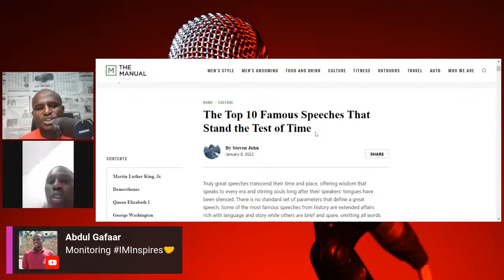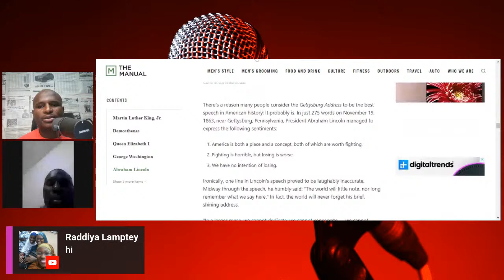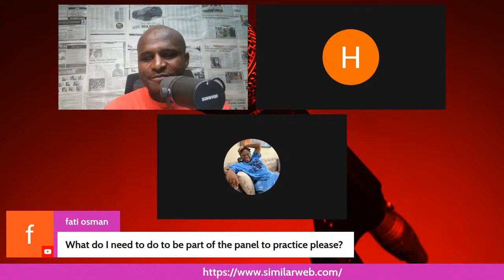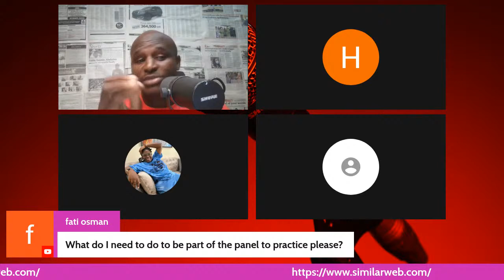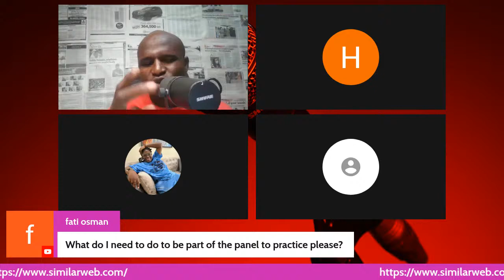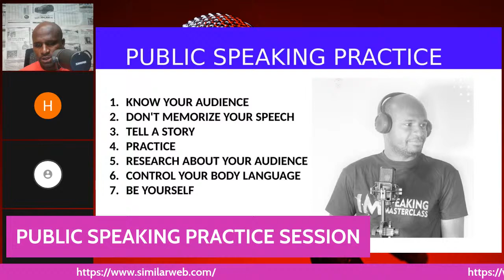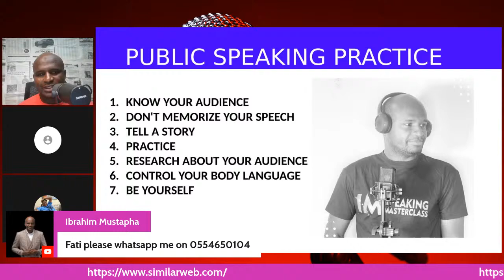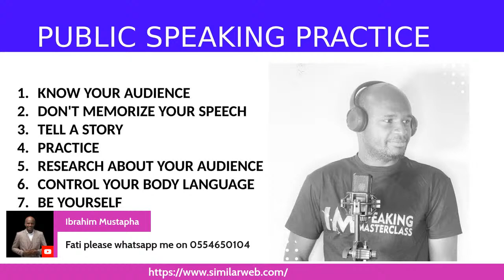FREE Public Speaking Practice with Ibrahim Mustapha || Episode 3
Public Speaking for success

Get the opportunity to practice with the number 1 Public Speaking Coach in the world

Join the telegram Channel here for the link and opportunity to Practice Your Public Speaking

Recommended Book List:
1: How to start a Profitable Youtube Channel
2: How to create an online course
4. How to start a Profitable Blog
5. Public Speaking for success